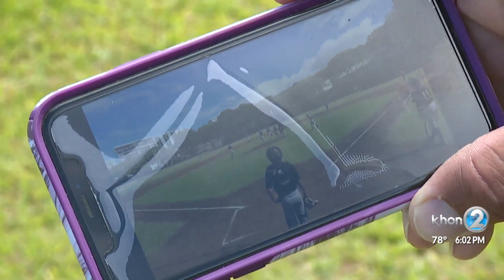Hawaii's keiki allowed to hit the field for competitive play after 1 year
It is the first weekend since March 2020 that children on Oahu are able to competitively play sports — both kids and adults are thrilled.